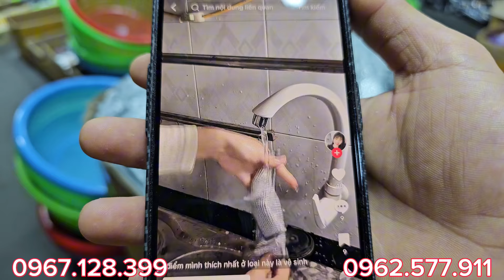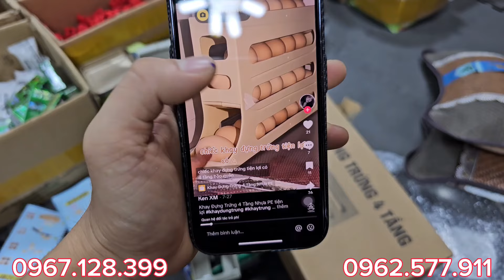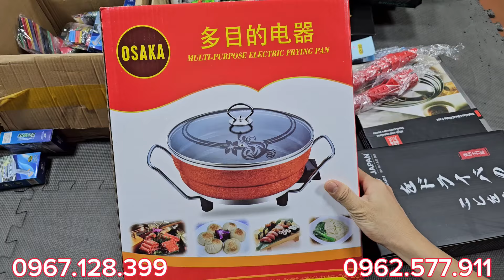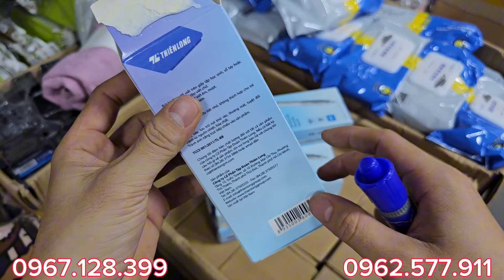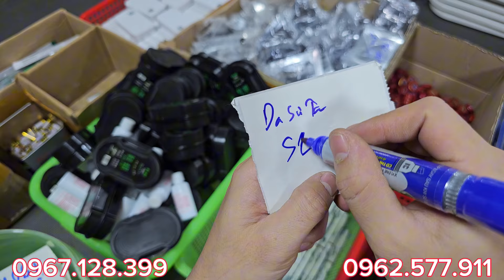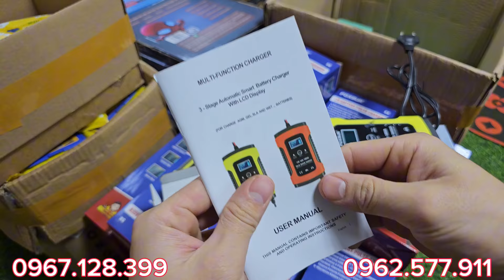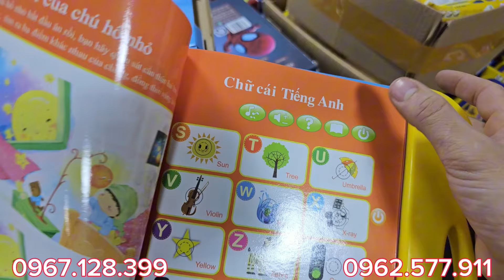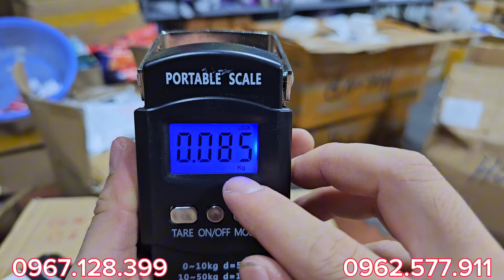MỚI VỀ,MỚI VỀ,LƯỚI RỬA BÁT 1K MÁY XAY 2L, BẾP HỒNG NGOẠI, BÌNH PHA TRÀ, BÃI NHẬT